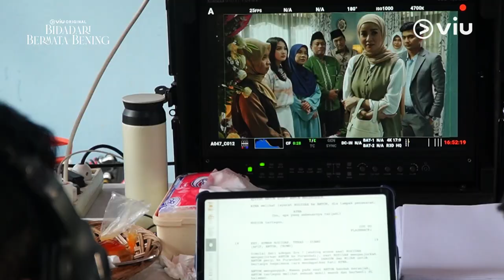Behind The Scene EP08 | Bidadari Bermata Bening | Zoe Abbas, Ari Irham, Vladimir Rama, Teuku Ryan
Siapa nih lagi ngikutin kisah Ayna di serial Viu Original Bidadari Bermata Bening, adaptasi novel laris karya Habiburrahman El Shirazy? Sambil nunggu episode terbaru, ikut aku intip-intip keseruan di balik layar, yuk! 😊

Diadaptasi dari novel laris karya Habiburrahman El Shirazy. Dibintangi Zoe Abbas Jackson, Ari Irham, Vladimir Rama, Teuku Ryan, Aisyah Aqilah, Fatih Unru, Boah Sartika, Amara Sophie, Ikang Fawzi, Endhita, Indra Birowo, Olla Ramlan, Dimas Aditya, Cindy Fatika Sari dan masih banyak lagi. Serial Viu Original Bidadari Bermata Bening udah tayang mulai 31 Maret 2023.